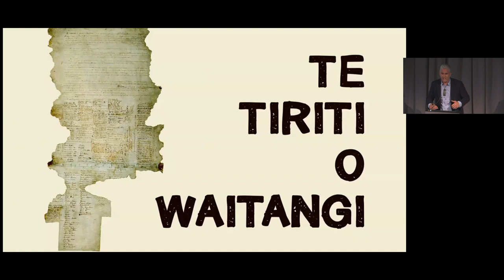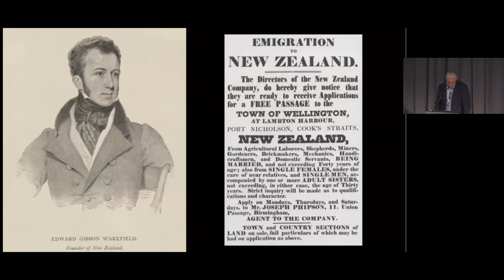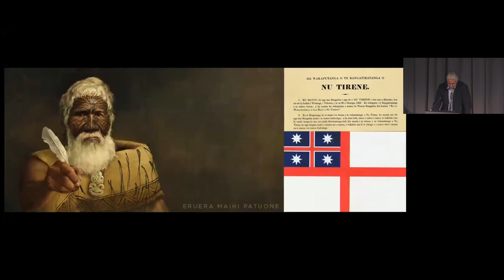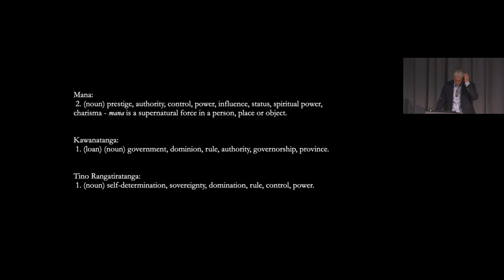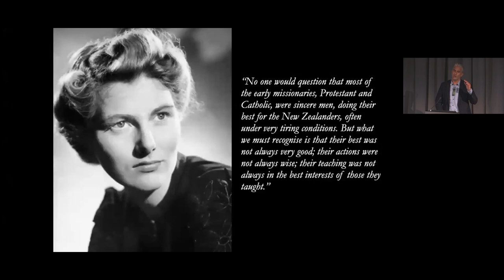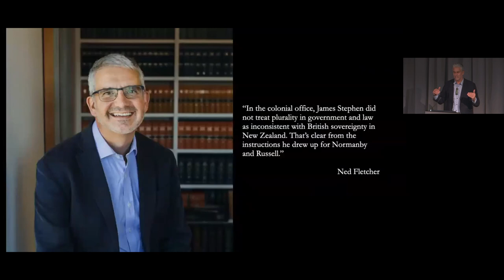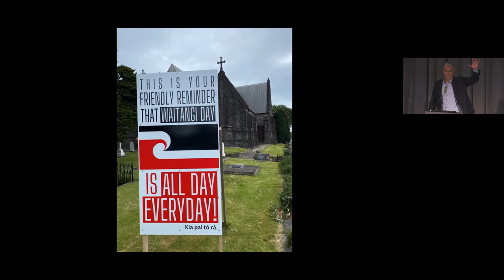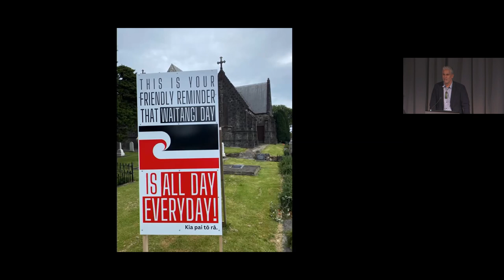E oho! Te Tiriti o Waitangi and the church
Watch a kōrero with Jay Ruka, the author of ‘Huia Come Home’, Dean of Taranaki Cathedral Church of St Mary and Director of Te Manu Hononga – Sir Paul Reeves Centre. Revisiting the early missionaries, the transformative message of the gospel and the cultural missteps of the Treaty of Waitangi, ‘Huia Come Home’ invites us to reconnect with the unique story offered by the indigenous Māori lens.

This talk is part of our E oho! Waitangi events held at the National Library of New Zealand Te Puna Māttauranga o Aotearoa. The E oho! Waitangi 2023 events aim to lay the foundation for all people living in Aotearoa by exploring key events that shaped the nation we call home. It's a series for everyone; hear amazing speakers from diverse backgrounds focussing on historical events, contemporary consequences and collective understanding. Each event entails inspiring talks and the opportunity to kōrero further afterwards.

0:00:00 Mihi
0:01:32  Intro
0:05:02  Context of Te Tiriti
0:06:16  Articles of the Treaty
0:08:08  Kororāreka – The hell-hole of the South Pacific
0:09:59  Edward Gibbon Wakefield
0:11:43  Humanitarian movement
0:15:17  Why did rangatira sign Te Tiriti?
0:16:37  He Whakaputanga 1835
0:17:18  Karuwhā – Henry Williams
0:19:47  Hone Heke
0:21:00  Radical changes
0:21:43 Kāwanatanga vs tino rangatiratanga
0:25:00 Ruth Ross
0:30:25 Seeing Henry Williams in a different light
0:32:43 Magna Carta
0:35:30 Governor George Grey
0:41:50 The role of churches in Aotearoa
0:44:50 The huia and the chicken
0:49:48 Q and A with Tanja Schubert-McArthur
0:50:25 Missionaries had role of midwives for Te Tiriti?
0:53:20 Ministry training in theological colleges?
0:54:20 Practical advice for churches?
0:58:46 Process of decolonisation
0:59:08 Second book?
1:00:17 Taranaki Cathedral – specific challenges?
1:03:37 Opening Te Whare Hononga
1:04:45 Reconciliation
1:05:30 He Whakaminenga
1:08:57 Paradigm shift will come from mātauranga Māori
1:09:58 Sir Paul Reeves
1:12:35 He whakapapa kōrero, he whenua kura
1:13:13 Closing comments
1:15:30 Karakia whakamutunga